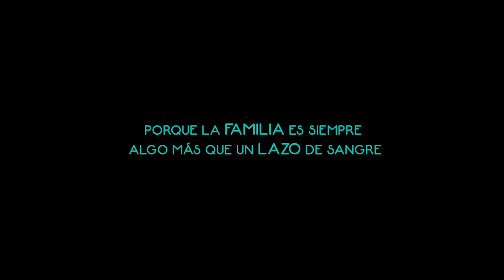Abrázame como antes - Official trailer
Verónica es una mujer transgénero que se dedica a la prostitución en las calles de San José. Una noche, el vehículo en el que viaja con unos clientes golpea a un enigmático adolescente conocido como Tato. De manera impulsiva y solidaria, Verónica decide llevar al muchacho a su apartamento, donde le ofrece abrigo y comida.